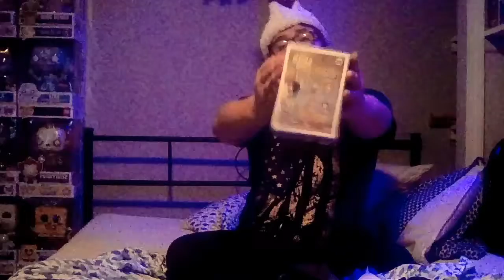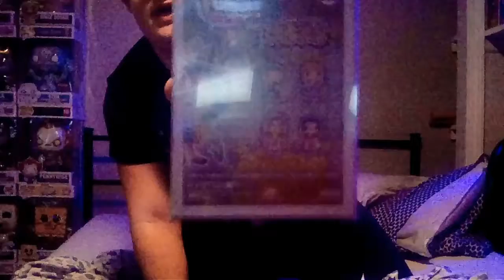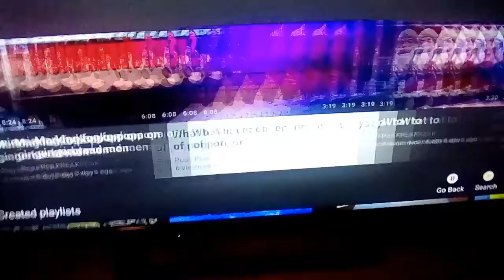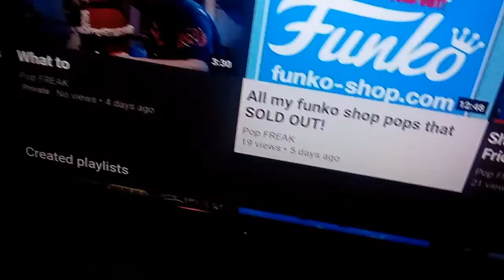Top 5 most expensive pops in my collection